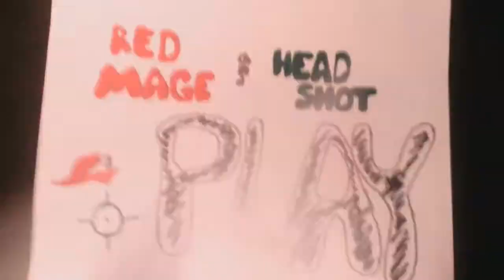Red Mage and Headshot Fable 3 Ep.7- Mine's Name was Spike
Talk of pajamas, lobsters, and music boxes.